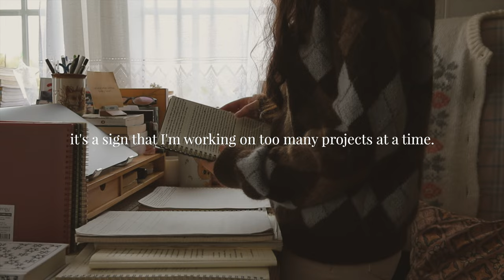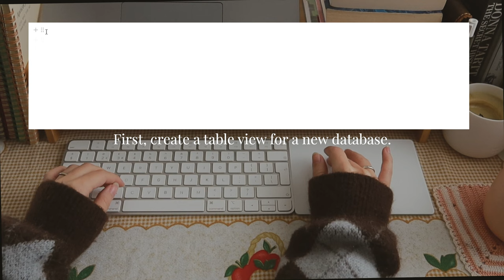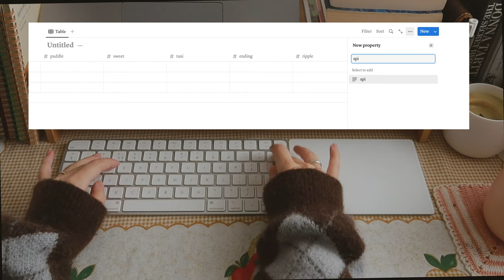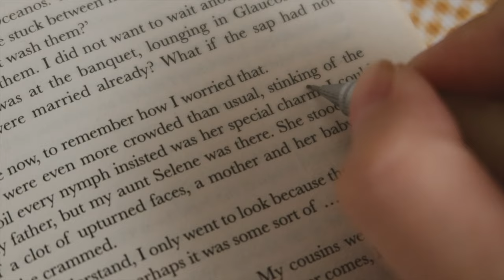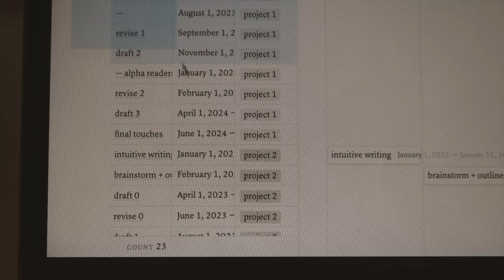how to choose your next writing project 🏹✨📖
Making the decision to write a novel is a big commitment, and it's important to choose the right project. If you're like me, you probably have tons of writing projects in your hands, and it can be hard to decide which one to prioritize when. In this video, I share with you a method of ranking your projects in order to choose the right one for you! I talk about what to look for in a writing project and why.
Hopefully, after watching this video and putting each step into practice, you'll have a better idea of which writing project is better for you to invest in right now, so you'll be well on your way to writing an amazing story!

🕰 chapters
0:00-1:06 on juggling too many writing projects
1:06-2:37 how i choose my next writing project
2:37-3:45 QUESTION 1 to choose your next writing project
3:45-4:36 QUESTION 2 to choose your next writing project
4:36-5:08 QUESTION 3 to choose your next writing project
5:08-5:33 QUESTION 4 to choose your next writing project
5:33-5:52 QUESTION 5 to choose your next writing project
5:52-6:52 my 2023 main writing project